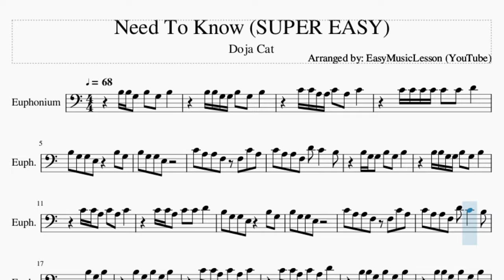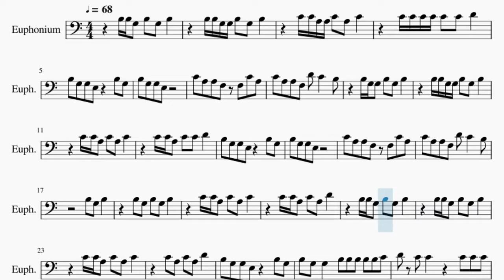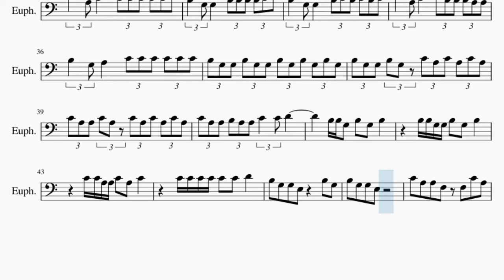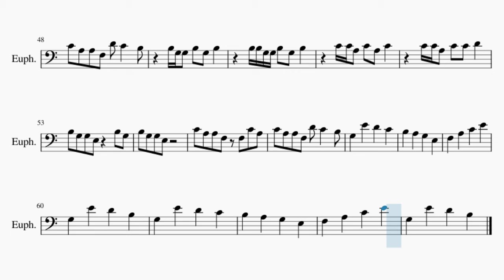SUPER EASY Euphonium Sheet Music: How to play Need To Know by Doja Cat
Here is a sheet music/tab video on the song Need To Know (SUPER EASY) by Doja Cat on the euphonium. A euphonium sheet music arrangement which is transposed to notes that are easily played by euphonium, for the song Need To Know (SUPER EASY) by Doja Cat.

EasyMusicLesson2 teaches you to play the your favorite instrument, through well-arranged sheet music so that you too can learn how to play Need To Know (SUPER EASY) by Doja Cat on the euphonium as fast as you can. A euphonium sheet music with backing tracks to help your play the song better.

Chords of Euphonium arrangement:
E Min 7   F Maj 7   E Min 7   F Maj 7   E Min 7   F Maj 7   E Min 7
F Maj 7   E Min 7   F Maj 7   E Min 7   F Maj 7   E Min 7   F Maj 7
E Min 7

Melody notes of Euphonium:
B3 B3 G3 B3 G3 B3
B3 B3 G3 G3 B3 G3 B3
C4 C4 A3 A3 C4 A3 C4
C4 C4 C4 C4 C4 C4 D4
B3 G3 G3 E3   B3 G3
B3 G3 G3 E3
C4 A3 A3 F3 F3 C4 A3
C4 A3 A3 F3 D4 C4   B3
B3 G3 G3 B3 G3 B3
C4 C4 A3 C4 A3 C4
C4 C4 A3 C4 C4 D4
B3 G3 B3
B3 G3 B3 G3 B3
C4 C4 A3 C4 A3 D4
C4 A3 C4 A3 D4
B3 G3 G3   B3 B3 B3 B3 B3 C4
D4 C4 C4   C4 C4 C4 B3 C4 C4
E4   B3 G3 B3 A3 G3 B3 B3 G3
C4 G3 G3   B3 B3 B3 B3 C4 C4
D4 C4 C4   D4 A3 D4 A3 D4 A3
D4 A3 C4   C4 C4 C4 C4 C4 E4
B3 G3 G3   B3 B3 B3 B3 C4 E4
B3 G3 G3   B3 C4 B3 C4 B3 C4
D4 A3 C4   E4 B3 B3 B3 A3 A3
B3 G3 A3   C4 C4 C4 C4 C4 C4
B3 G3 G3 B3 G3 G3 B3 G3 B3 G3 B3 G3
B3 G3 G3 B3 G3 C4 A3 C4 A3 C4 A3
C4 A3 A3 C4 A3 C4 A3 C4 A3 C4 A3
C4 A3 A3 B3 A3 A3 C4 C4 D4